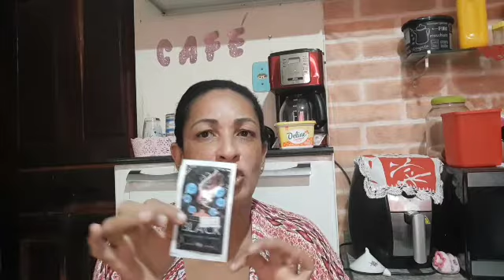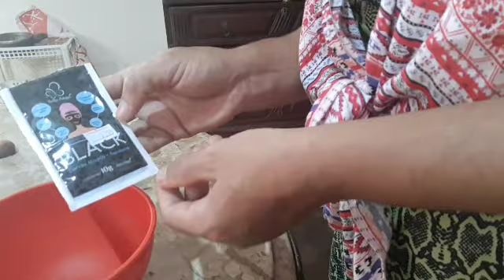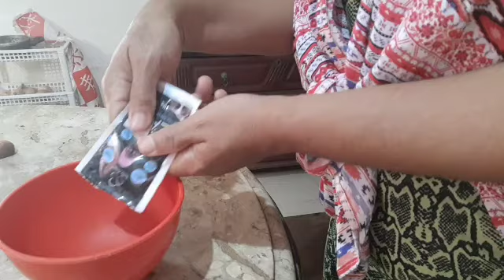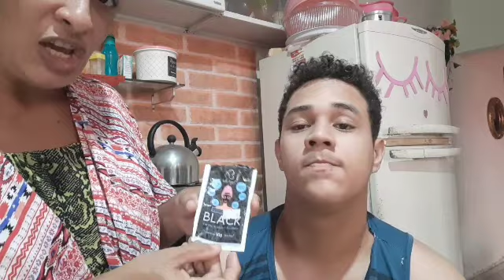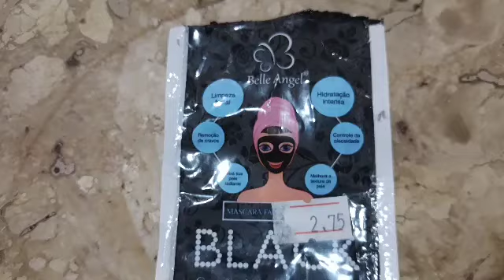Testei máscara Black (Belle angel) no meu filho Italo será deu certo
Deus fiel